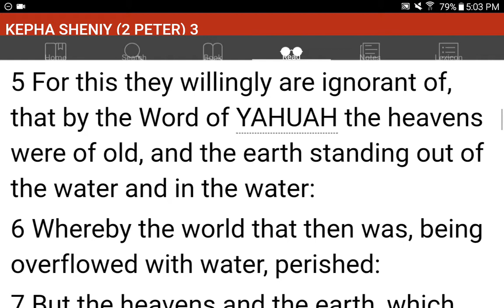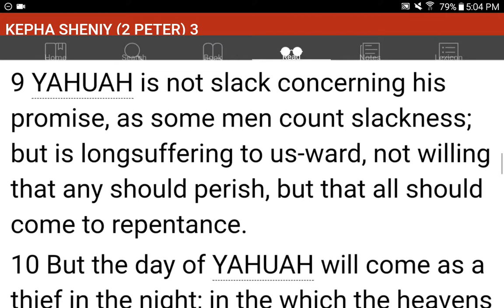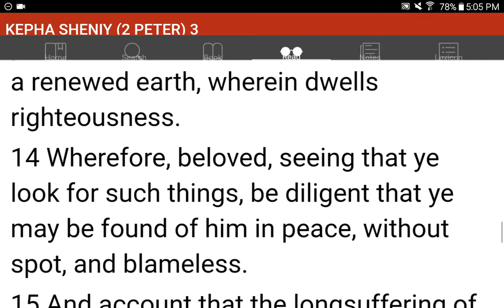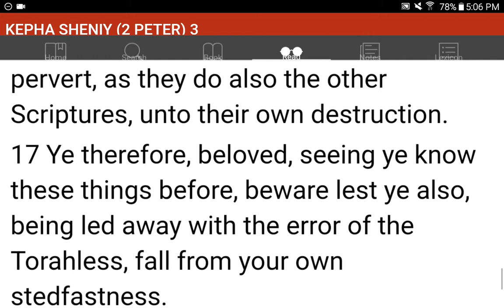💜h?™ "What's the MOST HELPFUL & SIMPLEST WAY that WORKS?"™ GIVE 1P/Month NOW! GCash